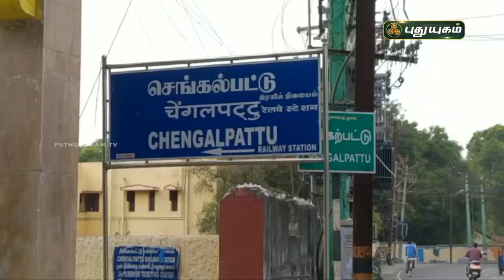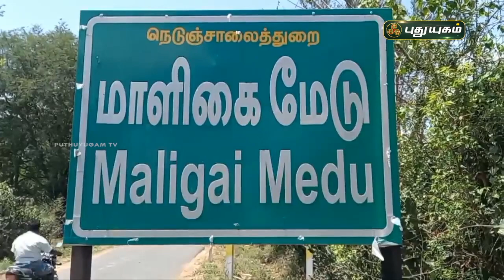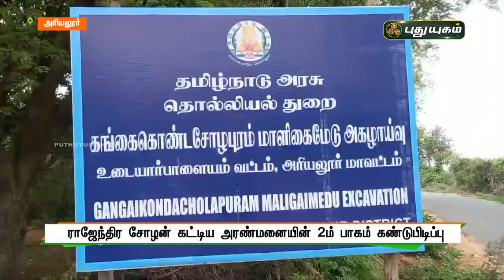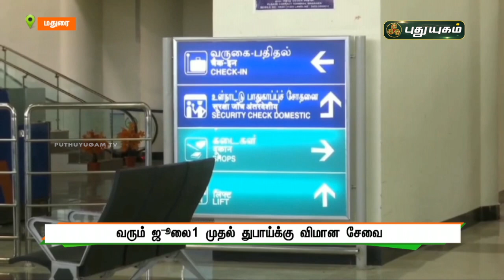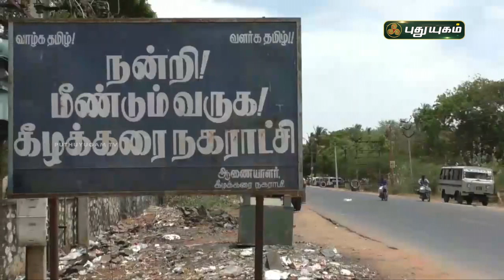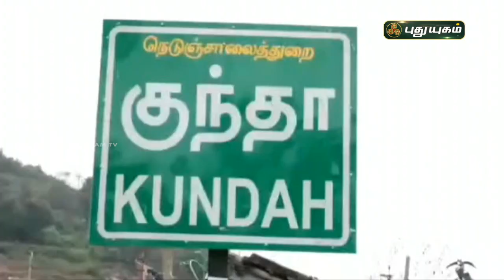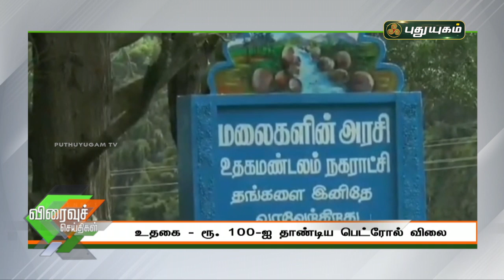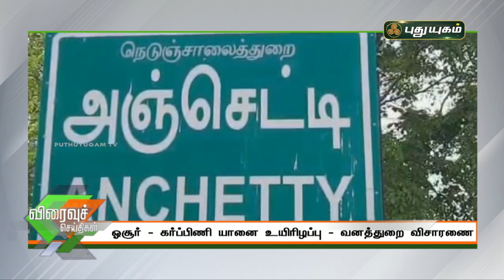புதுயுகம் விரைவுச் செய்திகள் | 1 PM Speed News | 25/06/2021